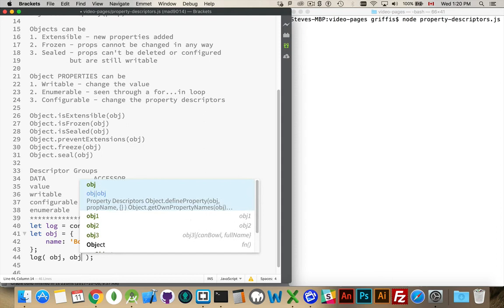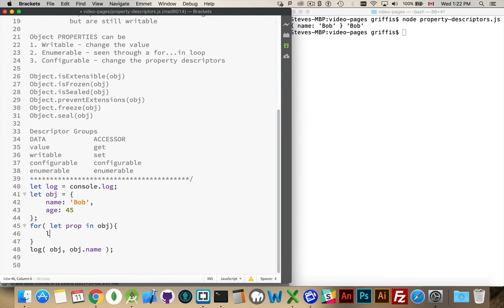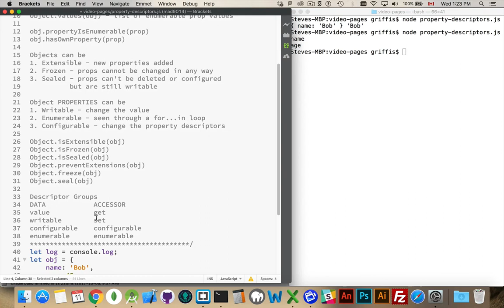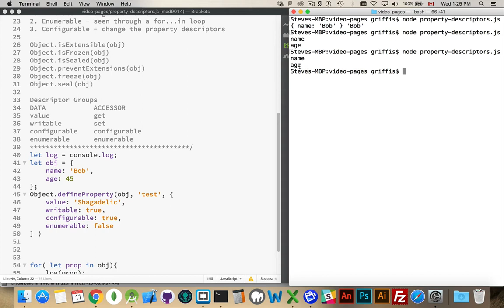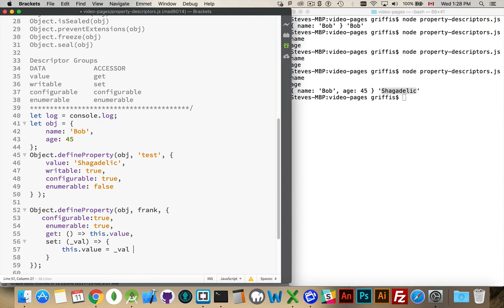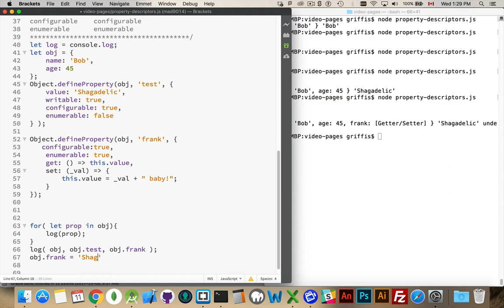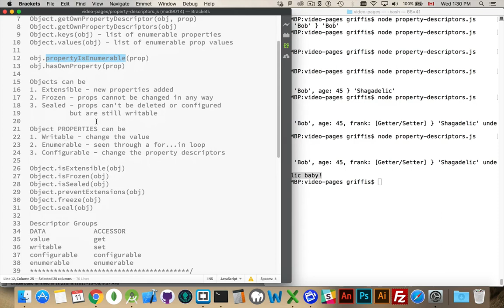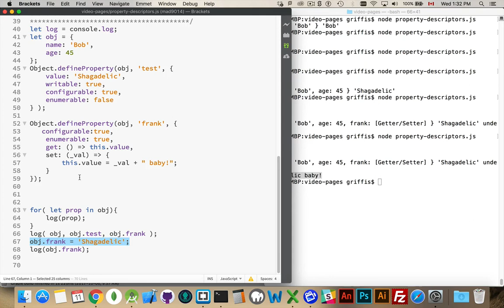JavaScript Object Property Descriptors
When you create an Object and add properties there are actually six property descriptors that you can use to define qualities of the property that you have added.
DATA property descriptors are
value
writable
configurable
enumerable
ACCESSOR property descriptors are
configurable
enumerable
get
set

You can use these property descriptors in combination with a collection of Object methods to fine tune access to your properties and their value.

See the comments in the Code Gist for a list of all the property descriptors and the Object methods.